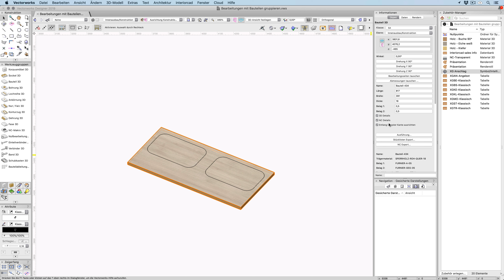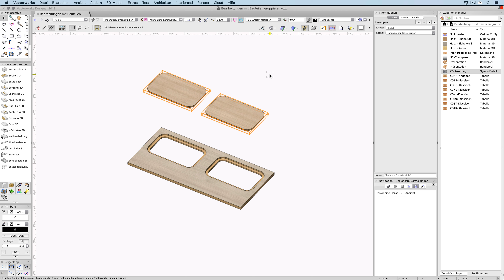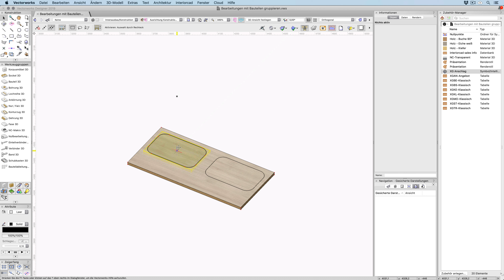Bearbeitungen mit Bauteilen gruppieren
Bauteile und Bearbeitungen können nun gruppiert werden, um ungewolltes Wechseln einer Bearbeitung auf ein anderes Bauteil zu unterbinden. dies erlaubt nun auch, dass Bauteile mit Bearbeitungen sich durchdringen können. Revisionsklappen, verschachtelte Teile und andere Kombinationen von Bauteilen mit Bearbeitungen werden dadurch möglich.